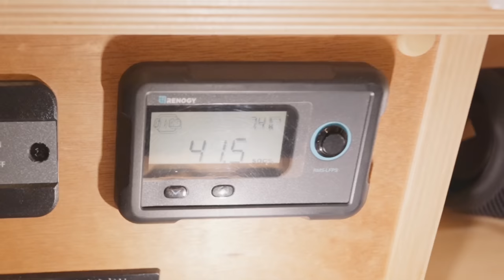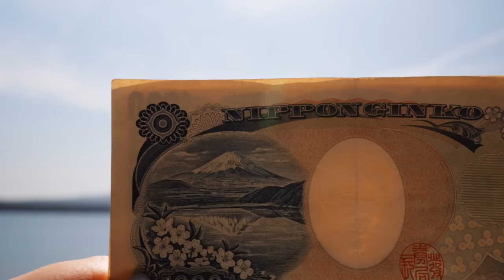I Tried Sleeping in Japan's TINIEST Truck | Ft.@sharlainjapan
Japan is famous for its tiny apartments. But what happens when you take one on the road?
@sharlainjapan and I head to Mount Fuji in Japan's tiniest portable apartment to find out!

⭐ Starring @sharlainjapan
⭐  Film & Edited by @PaulBallard